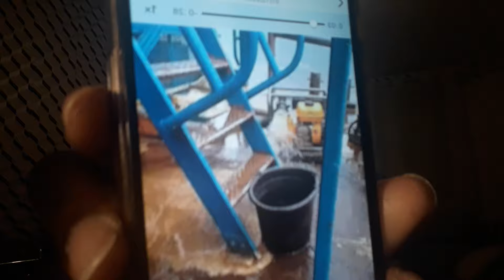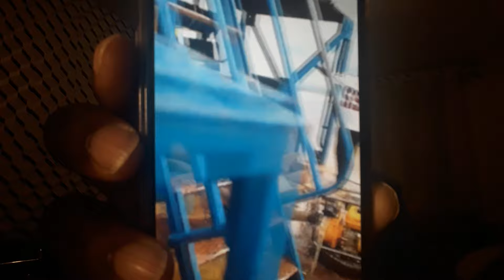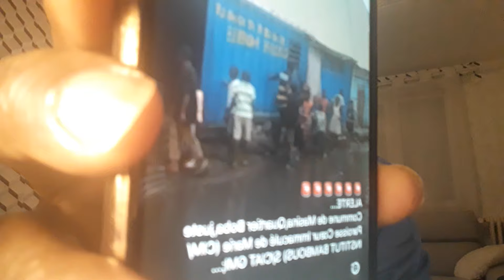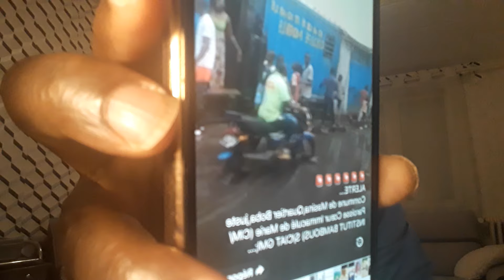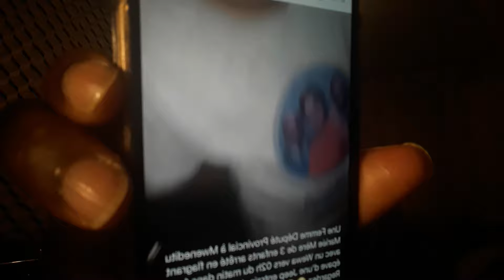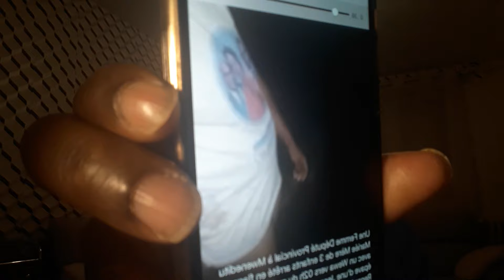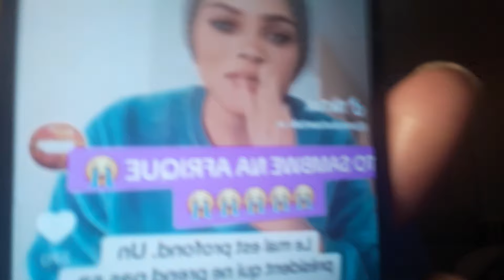(1630) C'EST CONFIRMÉ JP BEMBA N'A AUCUNE GOÛTE DU SANG CONGOLAIS. LES MINISTRES INCOMPÉTENTS J.INT